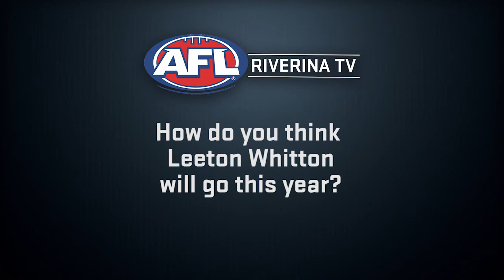Leeton Whitton's Jade Hodge - AFL Riverina TV